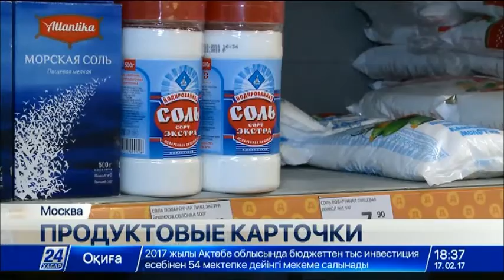В России заговорили о продуктовых карточках для неимущих